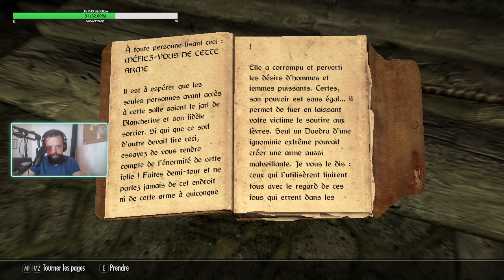J'AIME BIEN QUAND ÇA CE PASSE COMME ÇA - L'intégrale de Skyrim Ep #69 - VOD